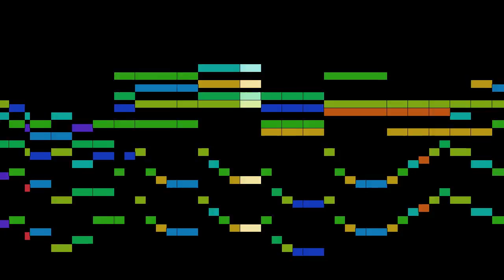Schumann - Kinderscenen - Wichtige Begebenheit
Kinderscenen - Wichtige Begebenheit, by R. Schumann, with animated score.